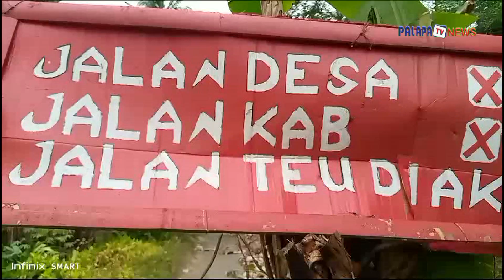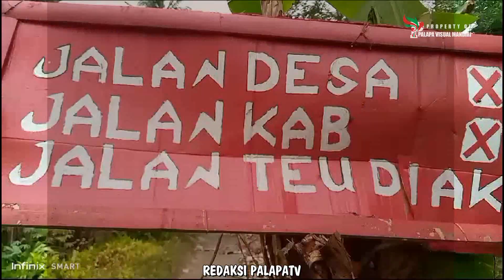Tanam Puluhan Pohon Pisang, Warga Cilaksana Cikembar Protes Jalan Rusak